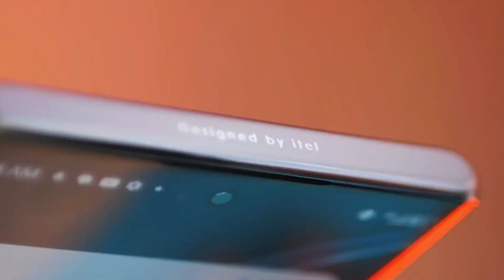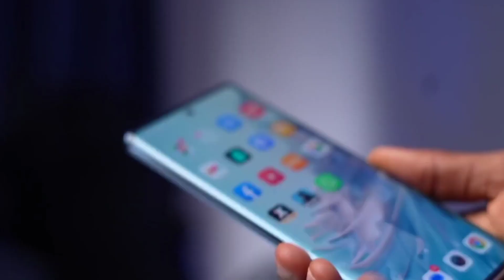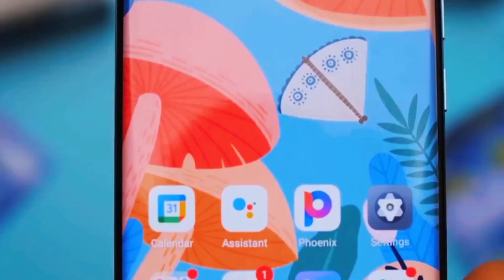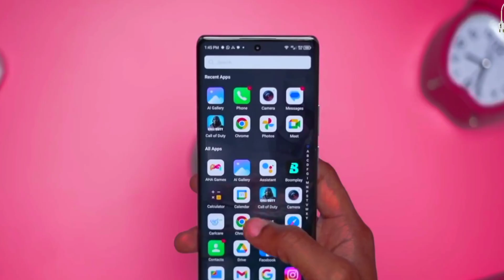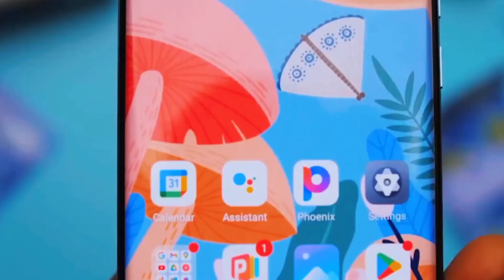বাংলাদেশে অফিসিয়ালি আসছে 😱😱 itel s23 plus price in bangladesh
বাংলাদেশে অফিসিয়ালি আসছে 😱😱 itel s23 plus price in bangladesh In this video you will see itel s23 plus and itel s23 plus price and itel s23 plus review also itel s23 plus unboxing and itel s23 plus price in bangladesh and itel s23+ and itel s23+ price and itel s23+ review !! Itel S23 plus Price in Bangladesh The Itel S23+ is now available in two variants (128/256GB/4/8GB RAM). Now, Itel S23+ Price is 15000 Taka in Bangladesh. S23+ has a 5000mAh battery with 18W fast charging. This device is running with Android 13 and is powered by a Unisoc T616 chipset. Model Itel S23+ Price BDT. 15,000 Display 6.78″ 720×1612 pixels RAM 4/8 GB ROM 128/256 GB Itel S23 plus

highlight
Itel S23+ will be launched in September 2023. The S23+ launched with model number unknown. Firstly, Its dimensional measure is 7.9 mm and the weight is 178 grams. Secondly, the display of the Itel S23+ is a 6.78-inch AMOLED panel with 1080 x 2400 pixels resolution. The display is protected with Corning Gorilla Glass. Thirdly and most importantly, It is powered by the Unisoc T616 and runs with Android 13. Moreover, it has an Octa-core (2×2.0 GHz Cortex-A75 & 6×1.8 GHz Cortex-A55) CPU. Itel S23+ phone has a dual-camera setup on the back. This formation consists of a 50MP wide, 0.08MP camera. It has a 32MP selfie camera inside the punch-hole of the display. The video recording capability is 1080p@30fps. According to its RAM and ROM, It has two (4/8GB/128/256GB) variants. On the other hand, it can support up to microSD on using a dedicated slot. Certainly, S23+ has a 5000mAh battery with 18W fast charging. It has a dual nano-SIM card slot. That is to say, S23+ is 2G/3G/4G supportable. The fingerprint sensor is under display. On the other hand, among the other features, there is a WLAN, Bluetooth, FM Radio, and a USB port.

00:00 | Intro with | Design & Build Quality | Display Quality | Performance | camera quality | price and launch date | Good-bye Video Topic